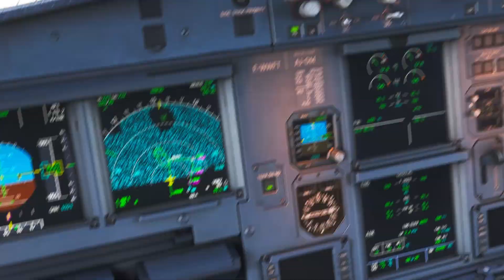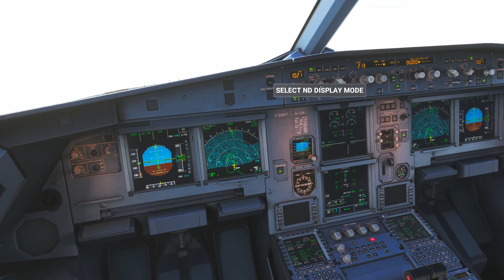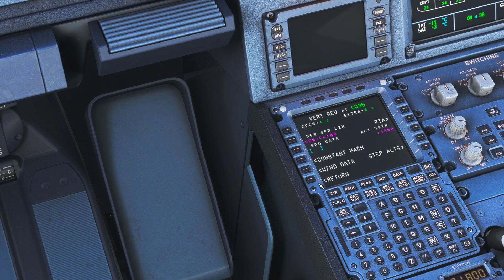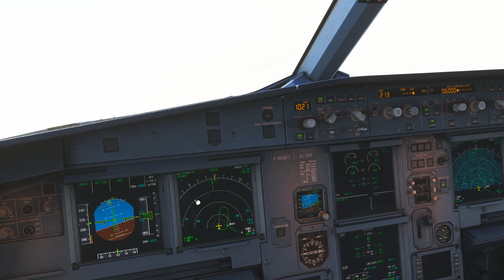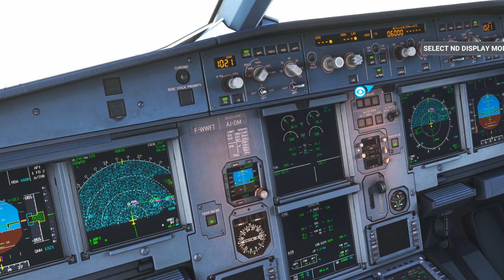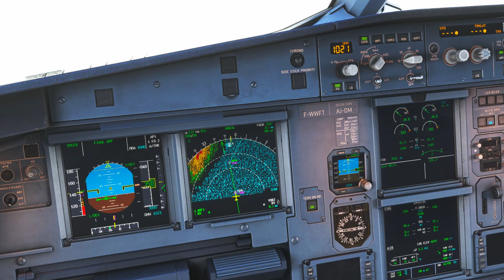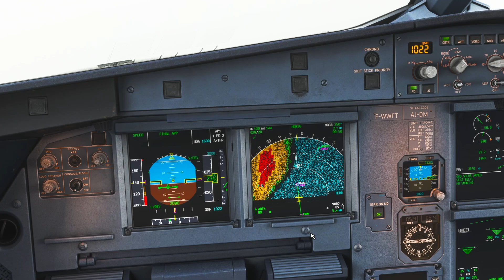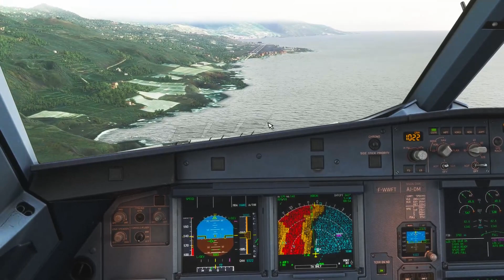Piloto Real A320 | Como volar aproximaciones NDB A320 Fenix | La Palma RWY 36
Microsoft Flight Simulator 2020 Standard Edition:

Microsoft Flight Simulator 2020 Deluxe Edition:

Microsoft Flight Simulator 2020 Premium Deluxe Edition:

Tú opinión es importante déjala en los comentarios.

Si quieres ayudar a mejorar el canal y tener mejor contenido puedes aportar tu donación a través de estos enlaces.

Equipo:

Joystick piloto casual
Mi Joystick
Thrust Levers
Joystick y Gases
Para los que lo necesitan todo
HP Omen 15 15.6" FullHD
Ryzen 7-4800H
16GB de RAM
1TB SSD
Nvidia RTX2060-6GB
Audio-Technica AT2020 - Micrófono
Audio-Technica ATH-M20X - Auriculares
ASTRO Gaming A50
Behringer U-PHORIA UM2
Apple MacBook Pro